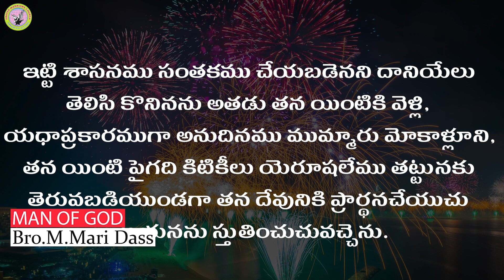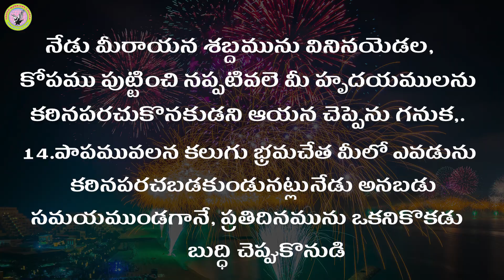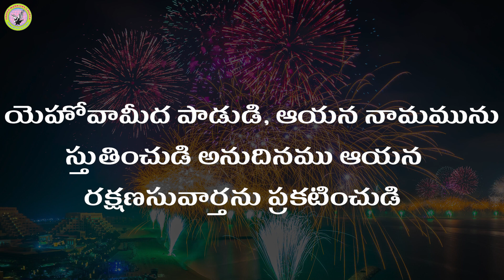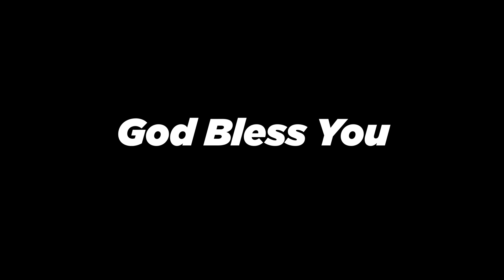Sunday Service | Rev.Dr.M.Mari Dass | Prayer Warriors Church | Ramnagar